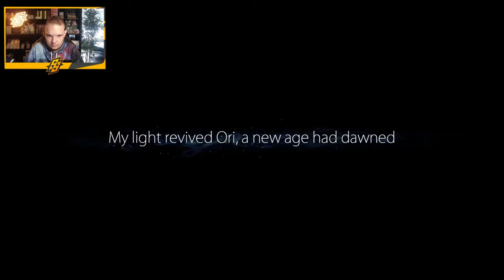EEN ZIELIG BEGIN! - [#1] ORI AND THE BLIND FOREST